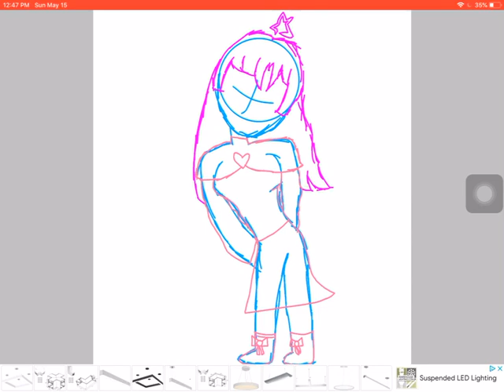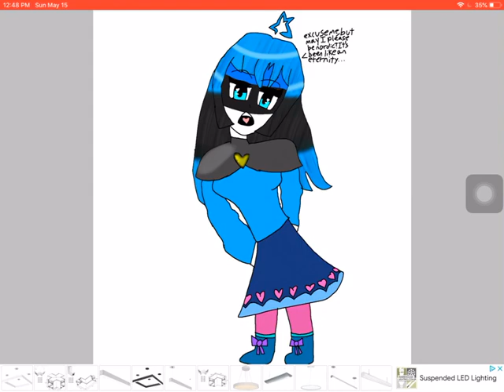Countryhumans Estonia Speedpaint|CountryHumans Art 2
Estonians finding out that they were nordic the whole time:😆😎